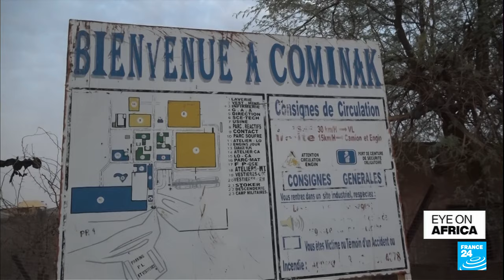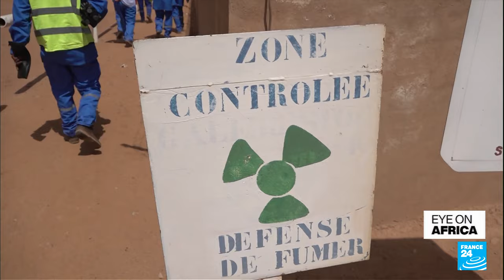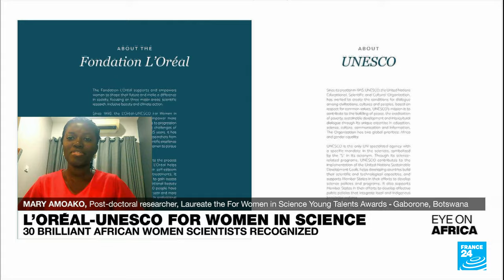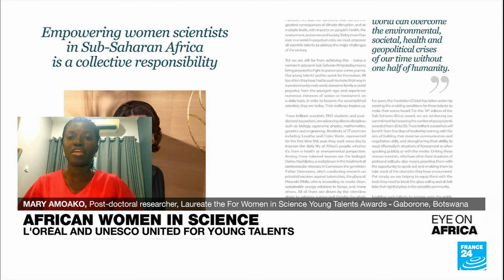Saudi-hosted peace talks fall short of ceasefire in Sudan • FRANCE 24 English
Negotiations on the Sudanese conflict between the Rapid Support Forces and the Sudanese army have wrapped up in Jeddah. The talks were unable to reach a ceasefire, although the two warring parties committed to facilitating humanitarian aid.